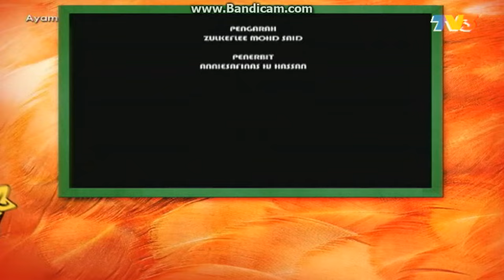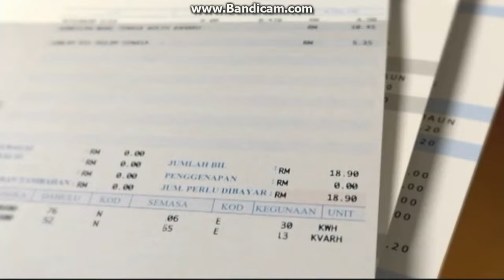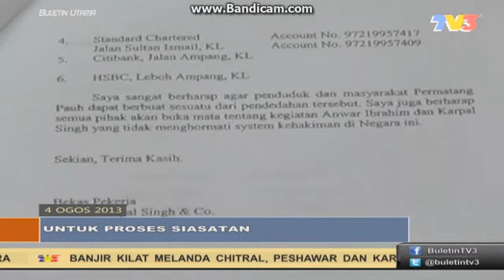TV3 continuity into Buletin Utama 4.8.2013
Recorded via Bandicam through Tonton live streaming.Please don't dislike this video.